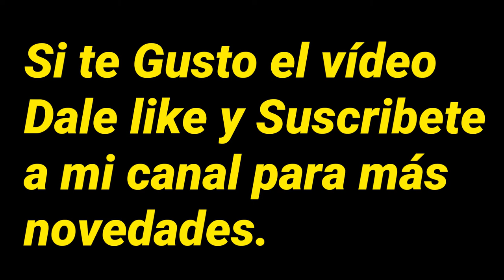Gregorio Pernia al desnudo.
El actor colombiano Gregorio Pernia encendio las redes con un vídeo en donde estaba el bañandose desnudo lo cual sus seguidoras comentaban lo bien que se lo veía al actor.

Gracias por visitar y ver mi vídeo.